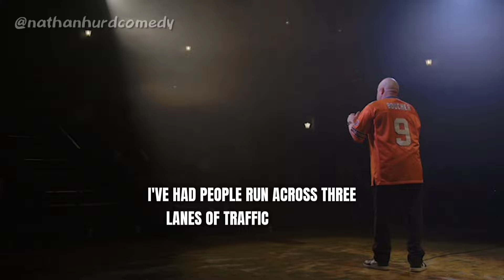A little taste for my comedy special also streaming on YouTube!